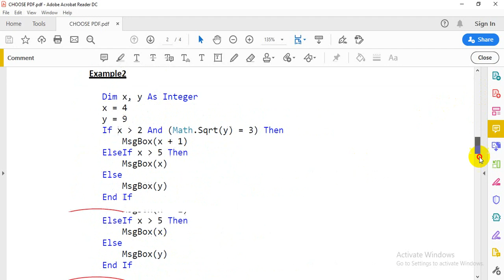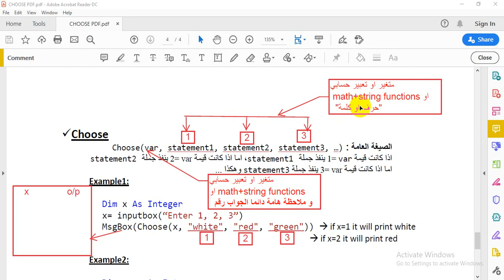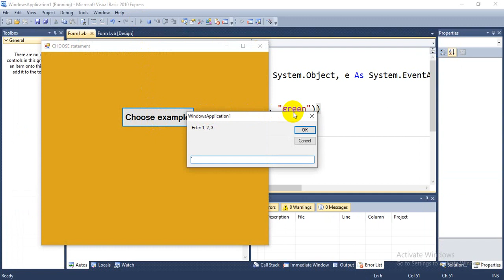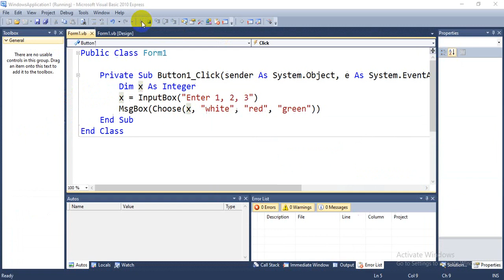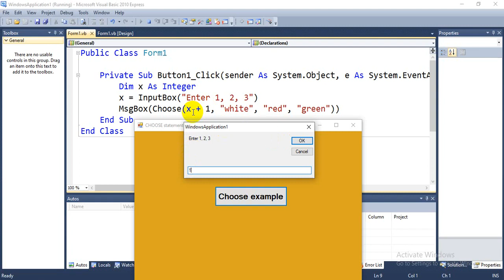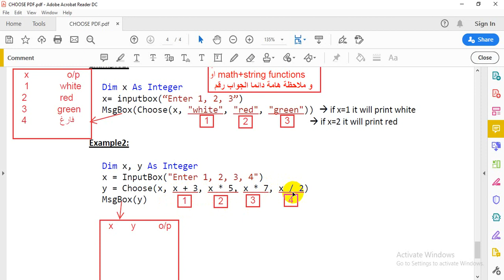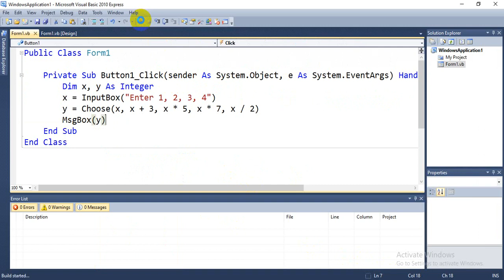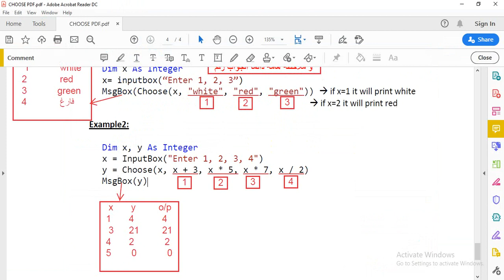Choose Statement جملة الاختيار الثالثة